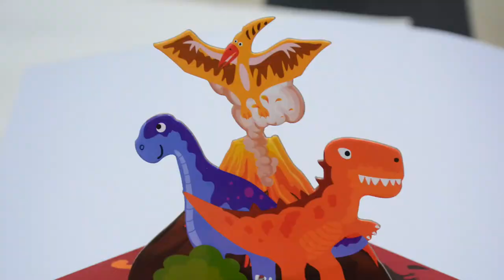Made in china Dinosaur cupcake stand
3-Tier Dinosaur Cupcake Stand Dessert Stand Reusable Kid Birthday Baby Shower Dinosaur Theme Party Supplies Mini Cake Stand
3-Tier Dinosaur Cupcake Stand Dessert Stand Reusable Kid Birthday Baby Shower Dinosaur Theme Party Supplies Mini Cake Stand